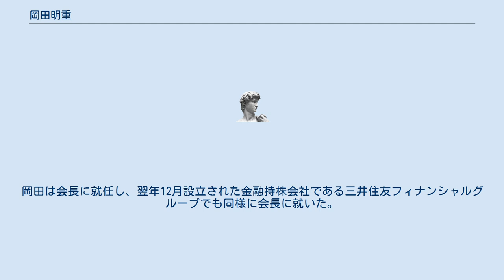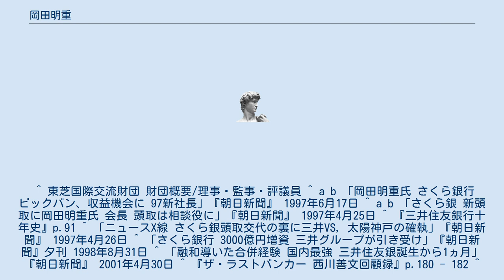岡田明重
岡田 明重（おかだ あきしげ、1938年（昭和13年）4月9日 - ）は、日本の経営者。
三井住友銀行名誉顧問。
三井住友銀行会長やさくら銀行頭取などを歴任した。
現在は、一般財団法人交詢社理事、公益財団法人東芝国際交流財団理事を務める。
 東大法学部卒業後、三井銀行入行。
初任地として京橋支店に配属。
出納を任されテリトリーの、築地から持ち込まれる紙幣の生臭さに辟易する日々を過ごした。
新橋支店長を経て、三井銀と太陽神戸銀行との合併にあたっては、合併委員会事務局次長に就き、太陽神戸三井銀行発足後には総合企画部長などに歴任した。
 1991年取締役に選出。
専務在任時、橋本俊作頭取が全国銀行協会会長を務めた折には、企画担当役員として大蔵省や金融界との折衝や調整にあたり、住専処理による財政負担の軽減を図るべく、新たに基金を設立するため奔走した。
この間、総合企画部長、日本橋営業部長、東京営業部長を委嘱された。
 1997年、橋本頭取が任期1年を残し取締役相談役に退いたことを受け、役員序列12位の岡田が後任として抜擢された。
この人事によって頭取のほか2人の副頭取も三井出身者が占めることとなった。
翌98年8月には、三井物産、三井不動産、トヨタ自動車など三井グループ関連企業を対象として、3000億円の第三者割当増資の引き受けを要請。
不良債権の処理負担や株価低迷で悪化していた財務基盤を強化する方途を執った。
このほか、1999年3月にはam/pmとの提携に基づき、コンビニバンキング（後のアットバンク）を開始したほか、2000年9月設立の日本初のネット銀行であるジャパンネット銀行は口の端に上った。
 1999年8月、第一勧業銀行、富士銀行、日本興業銀行の3行が経営統合を発表してから程なくして、お台場のヴィーナスフォートの開業式典の席で、かねてから親交が深い住友銀行頭取の西川善文に岡田から「私たちも何か考えなければいけませんね」と話を持ち掛けたところ、西川から「日を改めて一度お会いしましょう」との応答があった。
その後、2人で合併について相談が持たれたことを契機に、間を置かず両行で内々に統合準備委員会が設けられ、同年10月14日、合併を発表した。
 2001年4月、準備期間を当初予定していた2年半から1年早め、さくら銀・住友銀は合併。
三井住友銀として発足。
岡田は会長に就任し、翌年12月設立された金融持株会社である三井住友フィナンシャルグループでも同様に会長に就いた。
2005年6月三井住友銀、三井住友FG各会長を退任した。
 ^ 東芝国際交流財団 財団概要/理事・監事・評議員 ^ a b 「岡田明重氏 さくら銀行 ビックバン、収益機会に 97新社長」『朝日新聞』 1997年6月17日 ^ a b 「さくら銀 新頭取に岡田明重氏 会長 頭取は相談役に」『朝日新聞』 1997年4月25日 ^ 『三井住友銀行十年史』p.91 ^ 「ニュースX線 さくら銀頭取交代の裏に三井VS, 太陽神戸の確執」『朝日新聞』 1997年4月26日 ^ 「さくら銀行 3000億円増資 三井グループが引き受け」『朝日新聞』夕刊 1998年8月31日 ^ 「融和導いた合併経験 国内最強 三井住友銀誕生から1ヵ月」『朝日新聞』 2001年4月30日 ^ 『ザ・ラストバンカー 西川善文回顧録』p.180 - 182 ^ 『ザ・ラストバンカー 西川善文回顧録』p.184